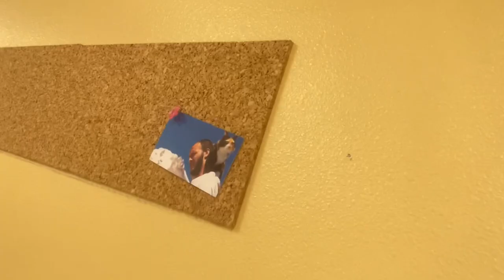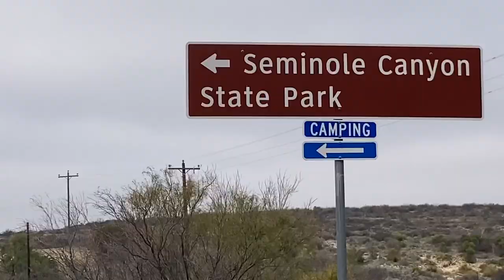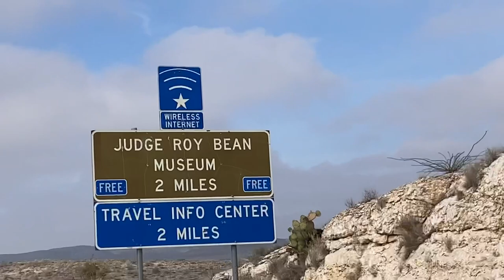Finding an oasis in the desert (Comstock to Langtry, TX)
Ho, ho, ho! It’s Christmas morning and I’m out in the desert of Texas. Never saw this day coming, but I’m embracing it.

Join Marilyn and I as we enjoy Christmas in the wide-open-spaces of West Texas. Marilyn is my kitty-cat. Together, we’ve bicycled all across America and are currently headed to California.

2021
Opal Heights